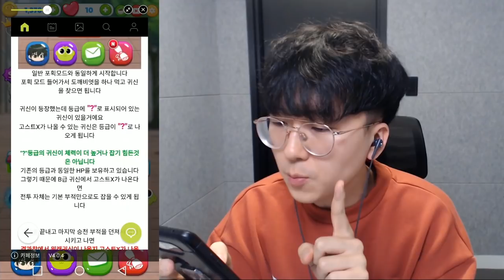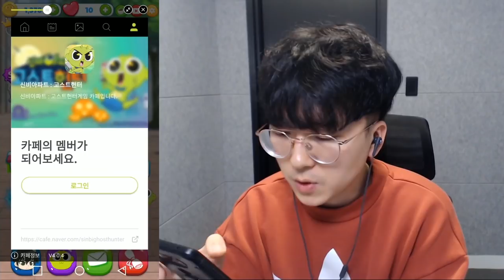기존 S등급은 이제 ㅂㅂ~ 최강 S등급 네비로스X 등장! [ 신비아파트 고스트헌터 ] l 휴지(HueZ)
1. 빠놀이(등수놀이) X
2. 욕설 X
3. 상대방 까내리기. 기분 상하게 하는 말들 X
4. 친목질 X - ex) 댓글로 서로 대화, 개인정보 및 신상 물어보기 등등

[ 업로드 일정 ]
방학시즌 - 매일 오전 9:00